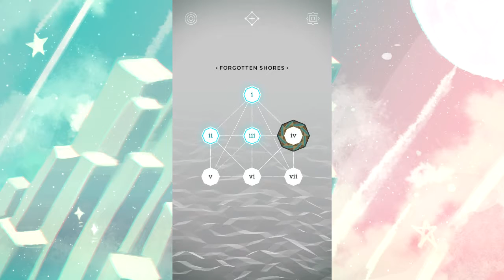Monument Valley: Goodbye Friend ✦ Part 5 ✦ astropill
★astropill starring:
PAPR (pills)